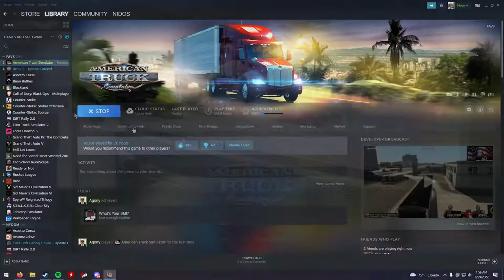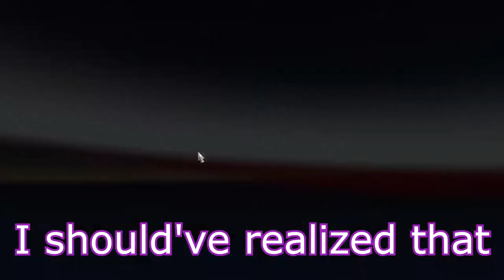The American Truck Driving Experience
THE most realistic truck driving experience
This is Nick's first time playing ATS, he loved it.
Intro: Lynyrd Skynyrd - The Needle and the Spoon (Instrumental Cover)
Background: Various 18 Wheels of Steel Across America OST